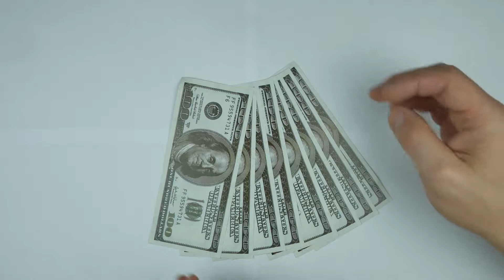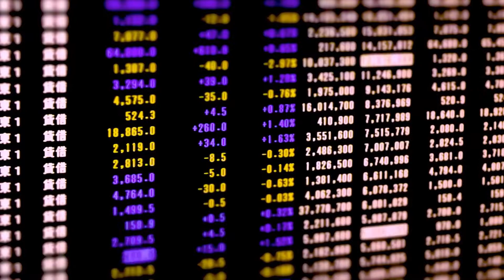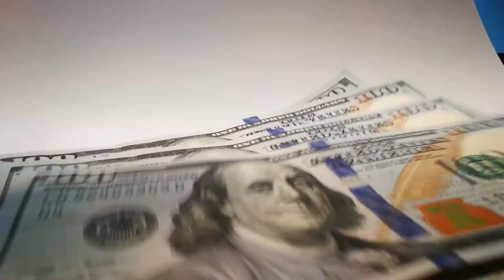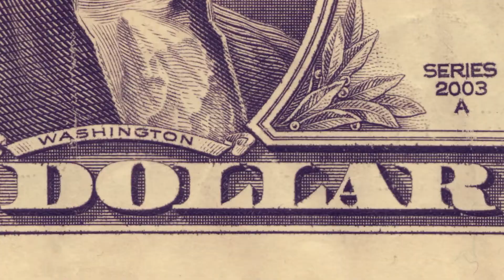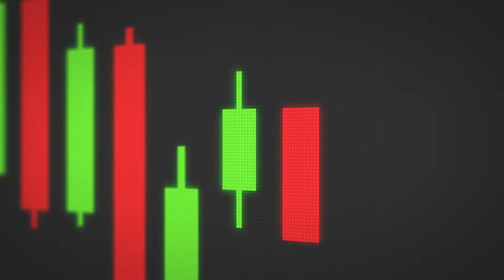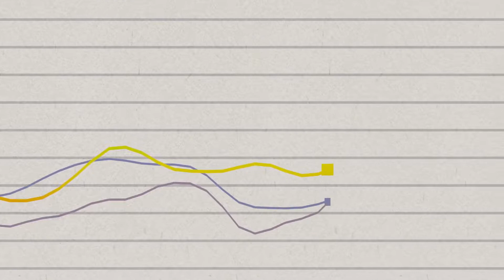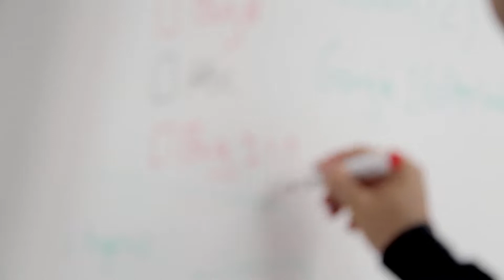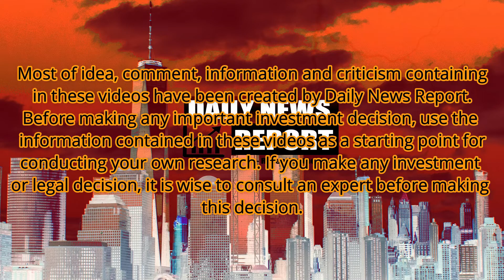Major Economic Disaster Will Hit! The End Times Will certainly Be on End Of The 2020.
Have you noticed that people all over the country have started to go out completely for little or no reason?
People get fiercely angry even on very minor issues, and you never know when someone might explode.
You might be talking to a moderately soft middle-aged woman for a moment, and the next moment could turn into a violent “Karen”.
And of course I don't particularly choose women, because most of the people involved in the violent uprisings we've seen across the country in recent weeks were men.
People of all ages and backgrounds suddenly go crazy completely and what we've experienced so far is just the beginning.
The mainstream media deserve many crimes for this.
They say that the uprisings that happen every night in our big cities are “peaceful” and they tell us over and over again, but everyone can see that they are not.
In Portland, protesters regularly fire bullets, destroy buildings and fire, and continue to escape from it.
Apart from Fox News, major news organizations in this country have given their full confirmation of what these rebels are doing, which sends a very dangerous signal to everyone.

Most of idea, comment, information and criticism containg in these videos have been created by Daily News Report. Before making any important investment decision, use the information contained in these videos as a starting point for conducting your own research. If you make any investment or legal decision, it is wise to consult an expert before making this decision.

Do you want to hear more news ? Also, write your comment about our news is important for us.